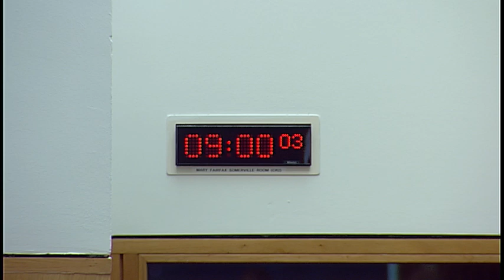Rural Economy and Connectivity Committee - 27 February 2019